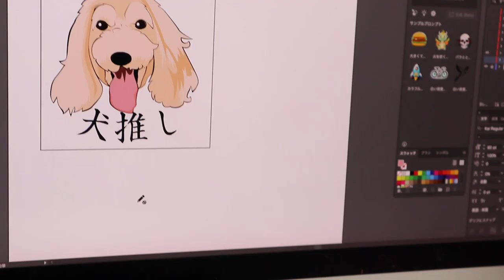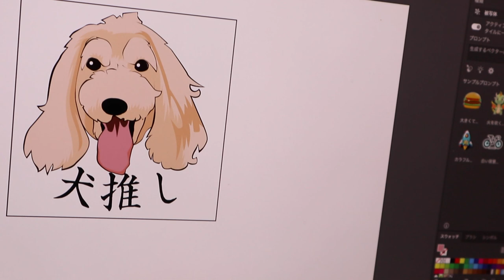くろけんがワンポイント「推しTシャツ」作りました【Jean & Pont 3532】2024/05/16 保護猫ジャンけんポン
お馴染みのSUZURIでワンポイントシーシャツ「犬推し」「猫推し」を作りました。
あなたはどちらですか？
あ、そうですねそれだけじゃ足りない。
ハムスターもカエルも作りました。
もっともっと作りますね。